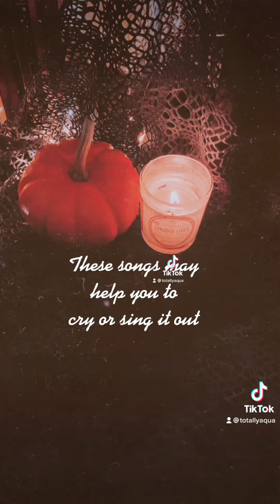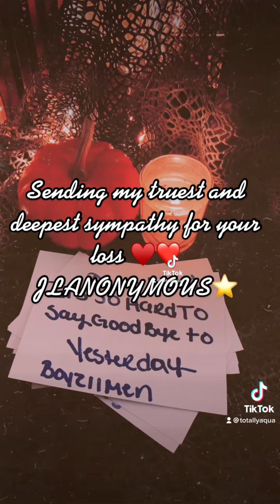GRIEF IS A PROCESS